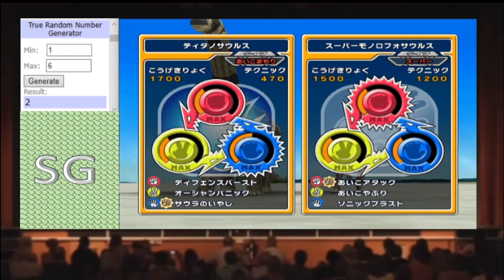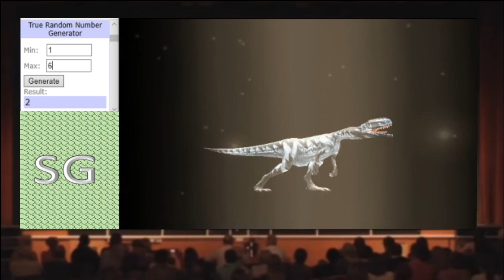Dinosaur King Arcade Tournament 2020 - Final - Monolopho G vs StrangerGamer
Well here it is, after 100+ matches it has come down to these 2, Never would've guessed that this would be the final matchup. Will Mono G journey have a happy ending or can I win my own tournament?